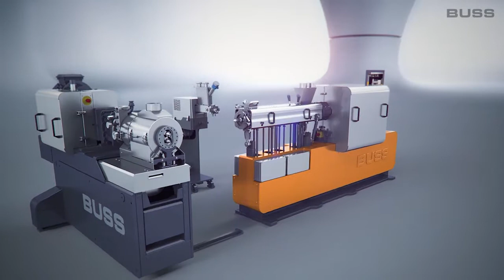Buss AG - CEO Dr Philip Nising spricht über COMPEO